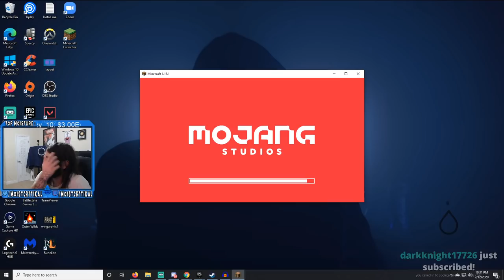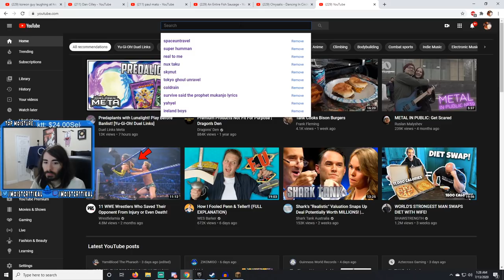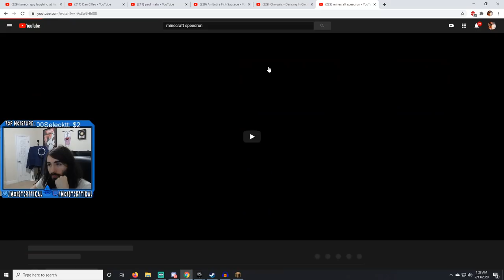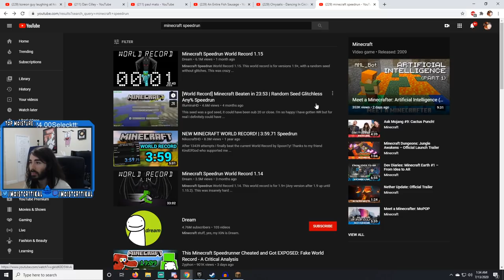moistcr1tikal Twitch Stream Jul 12th, 2020 [Minecraft]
Games Played: Minecraft
Stream Title: First time minecraft trying to beat the game